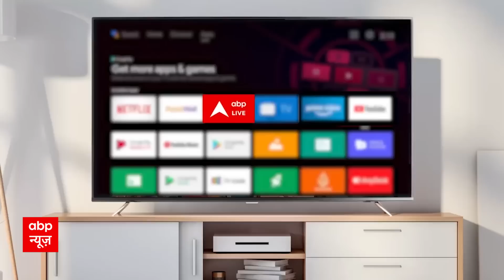Maharashtra Politics: जानिए चाचा के साथ कौन ? भतीजे के साथ कौन ? | ABP News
Maharashtra Politics: अजित पवार की बगावत के बाद लड़ाई अब NCP पर दावेदारी तक पहुंच गई है. पार्टी के नाम और निशान पर दावे को लेकर शरद पवार और अजित पवार दोनों गुटों ने चुनाव आयोग का दरवाजा खटखटाया है. उधर, दोनों गुटों ने शक्ति प्रदर्शन के लिए बैठक बुलाई है. अजित पवार गुट की ओर से उनकी बैठक में अब तक 35 विधायकों के पहुंचने का दावा किया जा रहा है. जबकि वाई.बी. चव्हाण सेंटर में हो रही शरद पवार गुट की बैठक में 13 विधायक पहुंचे हैं. एनसीपी के महाराष्ट्र में कुल 53 विधायक हैं. जानिए चाचा के साथ कौन ? भतीजे के साथ कौन ? | ABP News